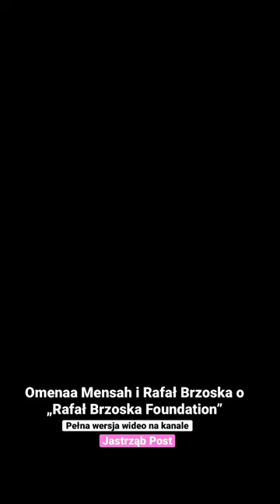Omenaa Mensah i Rafał Brzoska o „Rafał Brzoska Foundation”